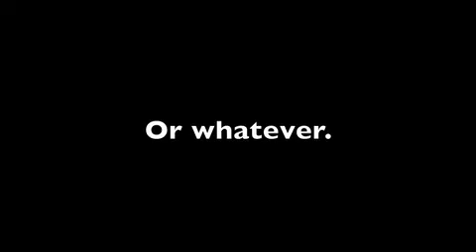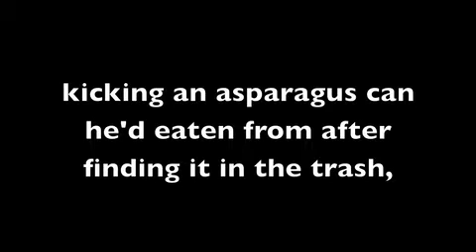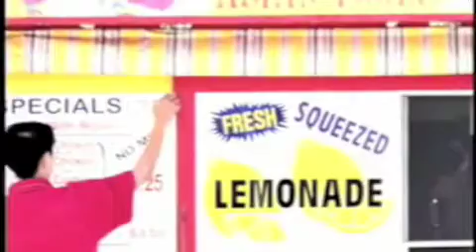Tosh & eDot In Yr Face Episode 9 (2?)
A video about addiction